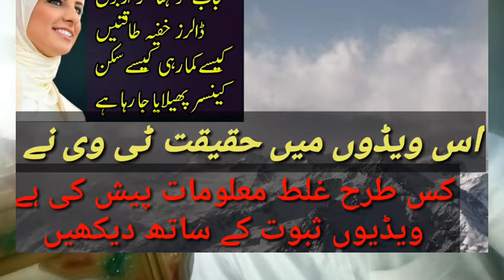Haqeqat TV again made irresponsible video on uzma |justice 4 uzma |abdulrehman kyg | motorway rape